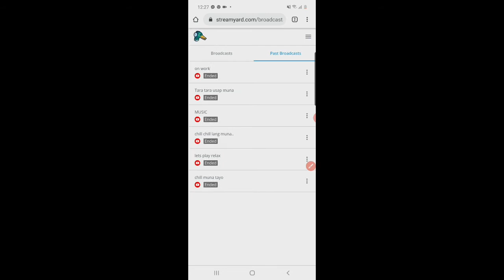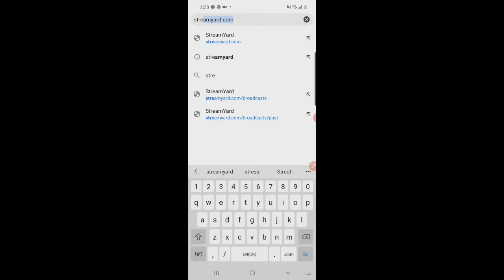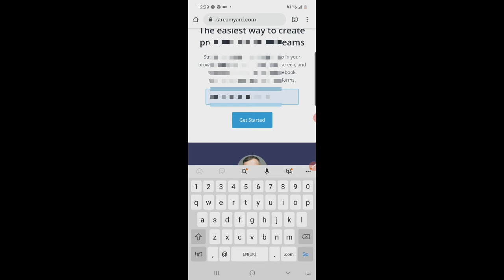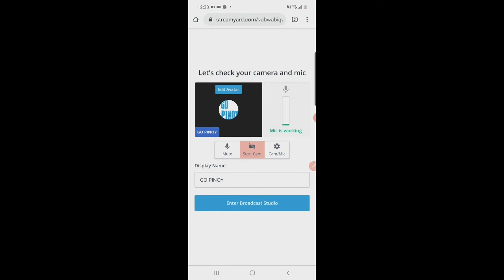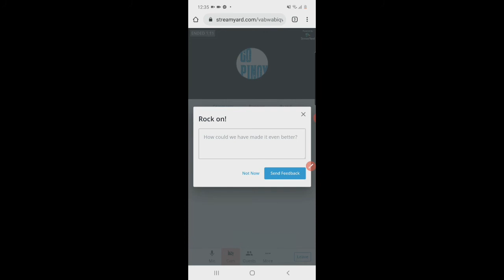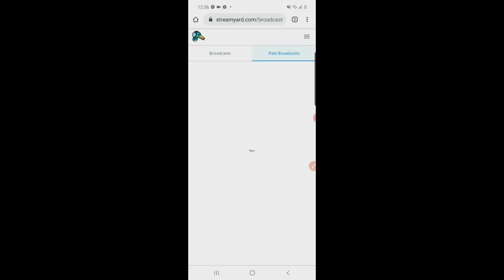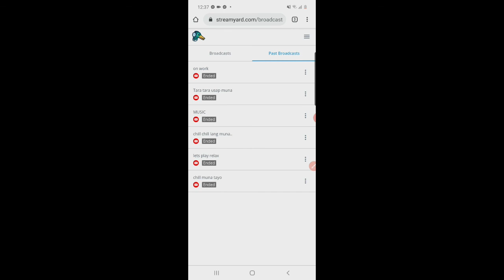How to use streamyard to mobile phone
panuodin ang video paanu gumamit ng streamyard gamit lang ang ating mobile phone

tutorial to grow knowledge

how to use streamyard youtube facebook live streaming with screen sharing,
how to use streamyard youtube,
how to use streamyard on youtube tagalog,
how to use streamyard on youtube using phone,
how to use streamyard on youtube and facebook,
how to use streamyard on youtube live